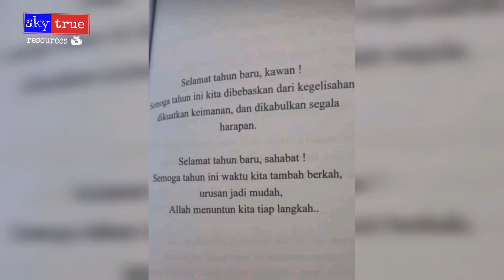Selamat Tahun Baru 2023/Happy New Year 2023 from 🇲🇾 TQ for support